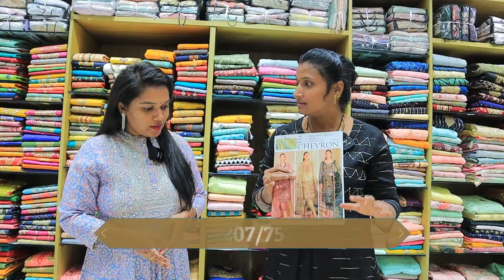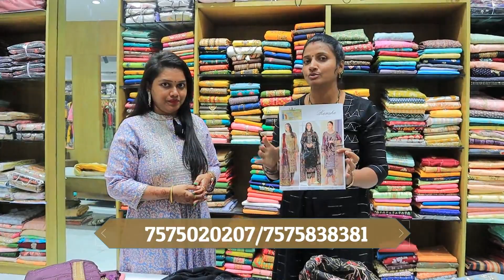Kurtis 45Rs Dress materials 100Rs😳 ఎక్కడో మిరే చుడండి|Ishita House Factory Outlet|Surat|Shopping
Kurtis 45Rs Dress materials 100Rs😳 ఎక్కడో మిరే చుడండి|Ishita House Factory Outlet|Surat|Shopping|Madhuteluguammayi